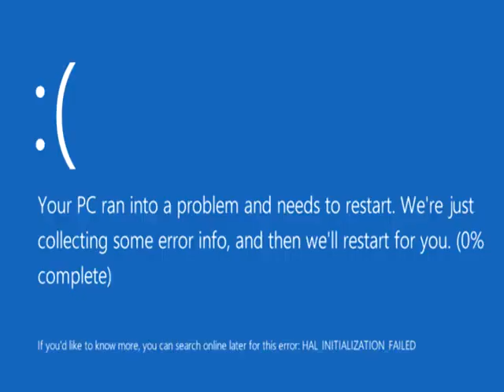(YTP+) SuperYoshiBros lost his mind (REPOOP)